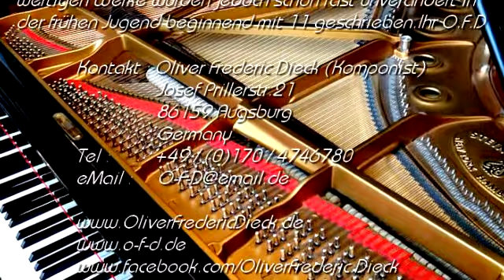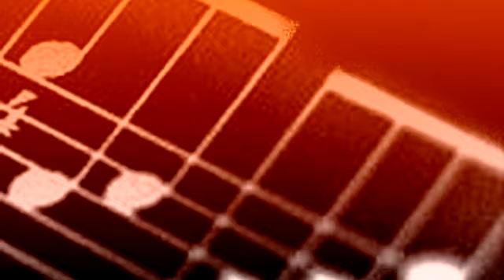Prelude Nr8 Waldkraiburger aus Jeunesse Klavierwerke komponiert von Oliver Frederic Dieck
Ein Satz aus den 25 klassisch - romantischen Klavierwerken Jeunesse  komponiert von Oliver Frederic Dieck geboren 1964 zu München.Die meisten teilweise extrem hochwertigen aber teilweise aber auch Volks nahen traditionall tonalen Werke liegen zwar in der überarbeiteten Neueinspielung Fassung Sommer 2013 vor,Sie wurden jedoch ganz überwiegend schon in der Jugend oftmals im Wesentlichen bis heute unverändert beginnend mit Prelue Nr 1 mit 11 also ab 1975 geschrieben.Die Qualität von Schuberts Lizts und Chopins virtuosen Spitzenwerken wird überwiegend noch nicht  erreicht wohl aber kompositorische Tiefe.Jeunesse ist Französisch und heisst Jugend.Das Waldkraiburger Prelude Nr.8 entstand in Waldkraiburg während der Programmierer Ausbildung 2002-3 als Nachtrag zu Jeunesse.Die Harmonik ist hochromantisch und anspruchsvoll tonal experimentell.